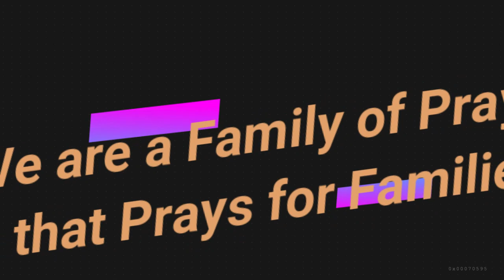The Lord (Jesus) is my shepherd - Pastor Gerald F. Gibbs Jr. - Faith Apostolic Church of Christ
The Lord (Jesus) is my shepherd
Ezekiel 34:23-26 | John 10:14-16 | Psalm 23:1-6
358 East North Street
Buffalo, New York 14204